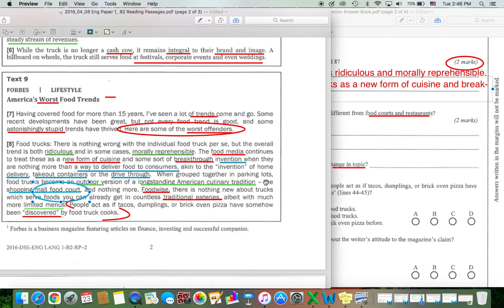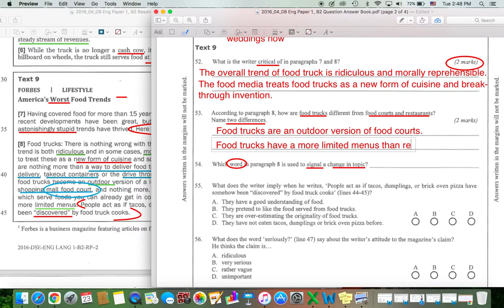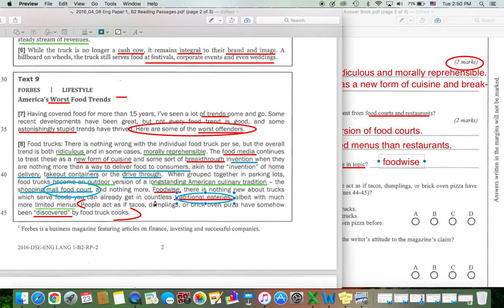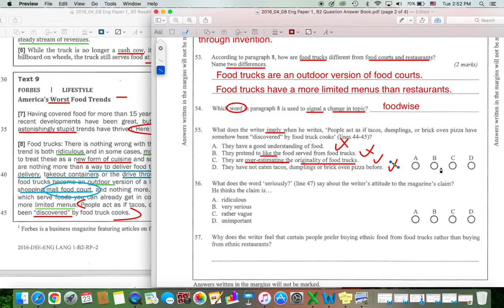HKDSE 2016 English Paper 1 Reading Part B2 (53-55)